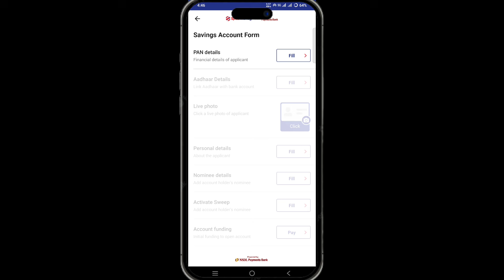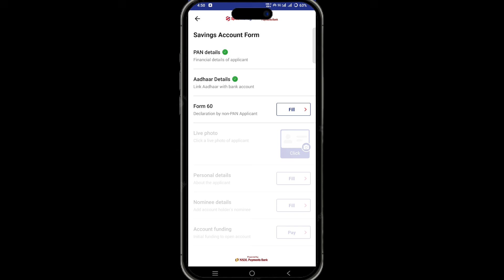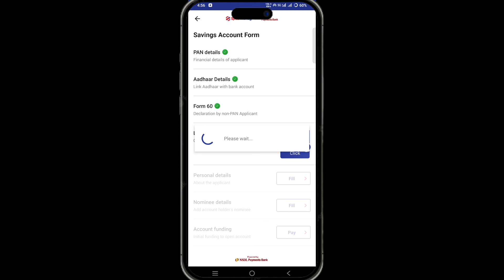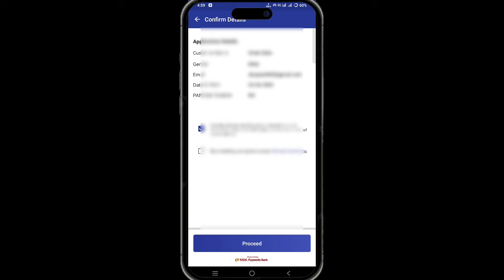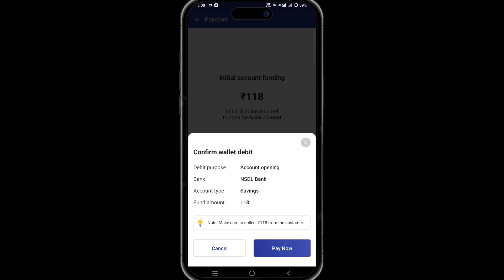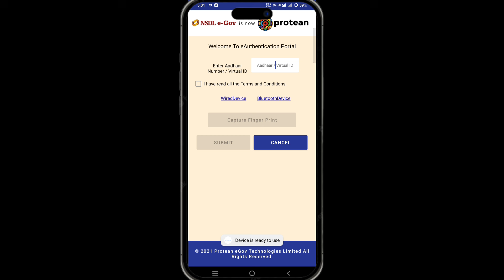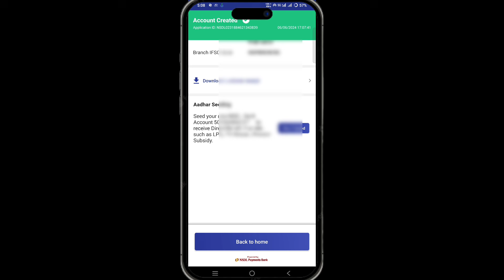Spice Money NSDL Payment Bank Account Opening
Video Highlights
Timestamps:

tags for reference: